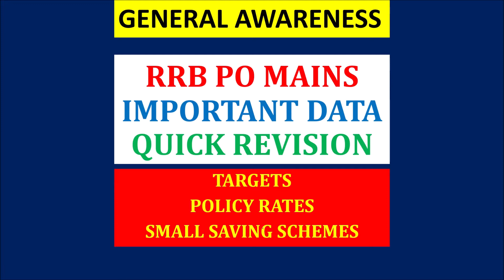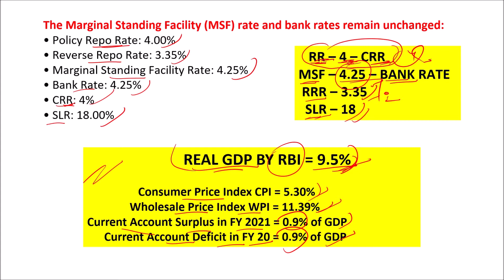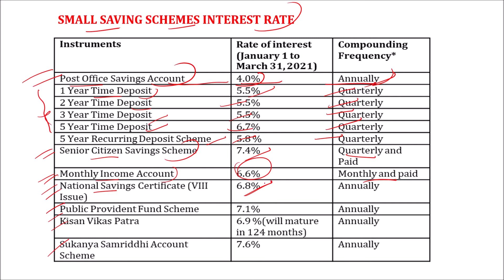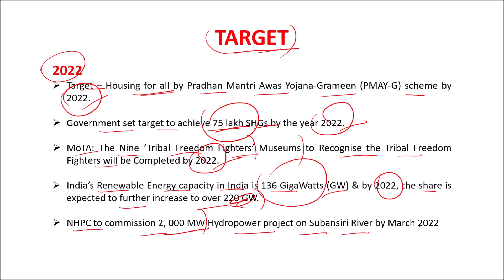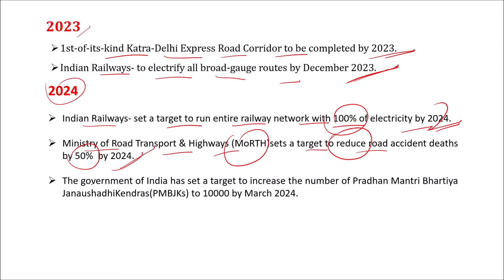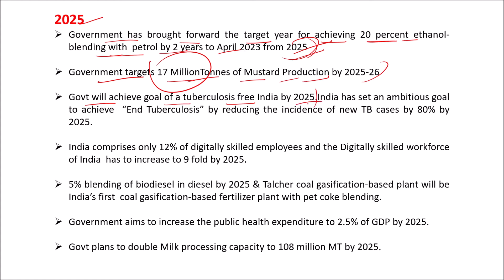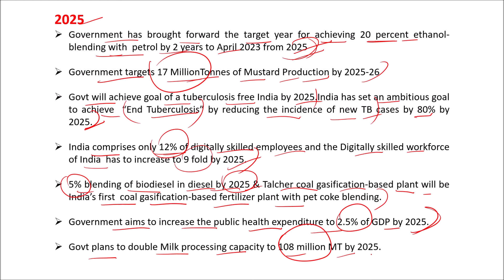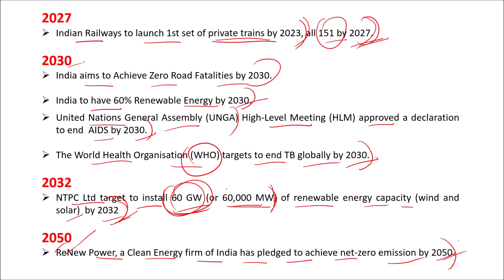DATA FACTS QUICK REVISION | RRB PO MAINS | GENERAL AWARENESS | CURRENT AFFAIRS | BANKING AWARENESS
IMPORTANT DATA QUICK REVISION | RRB PO MAINS 2021 | GENERAL AWARENESS | CURRENT AFFAIRS | BANKING AWARENESS

Banking & financial awareness
April to September banking awareness
rrb po financial awareness
last 6 months banking & financial current affairs
last six months banking awareness for rrb po
banking awareness
banking awareness for ibps rrb po mains
6 Months Banking Awareness
last 6 months banking current affairs
last 6 months current affairs 2021
banking awareness for sbi clerk
last 6 months banking awareness
last 6 months banking current affairs 2021
last 6 months current affairs 2021 for bank exam
banking awareness last 6 months
banking awareness
banking awareness mcq
banking and financial awareness
banking current affairs last 6 months
banking and economic awareness